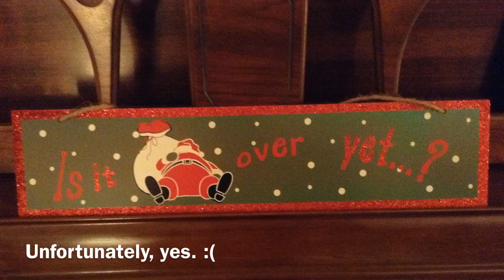My Christmas 2012 Preview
Haul coming soon! xoxo

**Filming Info**
Camera I use to film: iPad mini
Camera I use for pictures & select videos: Sony Cybershot DSC-W530
Editing Program: iMovie app on iPad mini